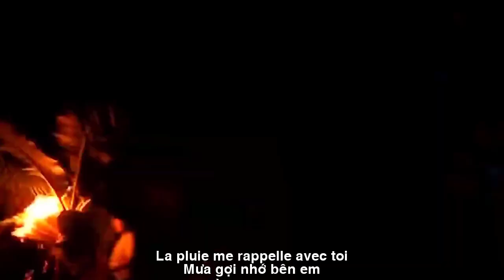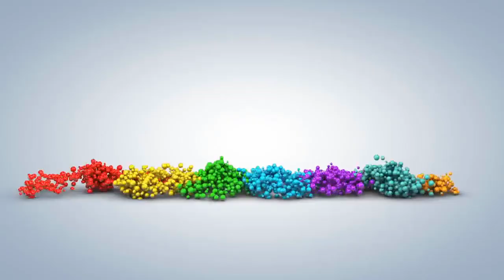[FULL HD]VỀ LA GI CHIỀU MƯA||RETOUR À LA GI SOUS LA PLUIE APRÈS-MIDI||CA SỸ ZA HUY-LÊ PHƯƠNG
TÁC PHẨM:VỀ LA GI CHIỀU MƯA
RETOUR À LA GI SOUS LA PLUIE APRÈS-MIDI
THƠ:LÊ PHƯƠNG
SÁNG TÁC:NS QUANG DAU
TRÌNH BÀY:CA SỸ ZA HUY
VỀ LA GI CHIỀU MƯA
Về La Gi bến xưa
Mưa trắng xóa chiều thu
Lá bồng bềnh trước ngỏ
Trôi dạt giữa mây mù
Mưa chi mà mưa hoài
Miên man và khắc khoải
La Gi - chiều thứ bảy
Mưa loạn như cơn say
Cả một vùng mây đen
Phủ ngập cả gót sen
Một thời bên xóm vắng
Mưa gợi nhớ - "bên em"
Ngày trở về La Gi
Dõi theo bước chân đi
Âm thầm và lặng lẽ
Đẹp lắm lối đi về ...
Retour à l'ancien quai de La Gi
Pluie blanche un après-midi d'automne
Les feuilles flottent devant la porte
Dérive dans les nuages
Il pleut mais il pleut tout le temps
Constant et agité
La Gi - Samedi après-midi
La pluie est chaotique comme un ivrogne
Toute une zone de nuages ​​​​sombres
Couvrir les pieds de lotus
Il fut un temps où le quartier était désert
La pluie me rappelle - "avec toi"
Le jour de votre retour à La Gi
Suivez vos traces
Silencieusement et tranquillement
Très beau, le chemin du retour...
Suivez vos traces
Silencieusement et tranquillement
Le chemin du retour est très beau.